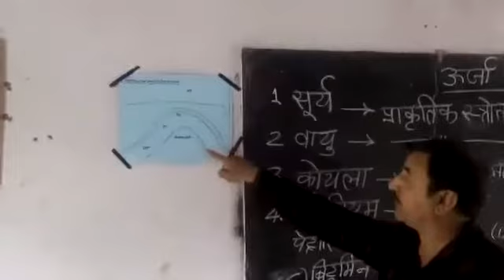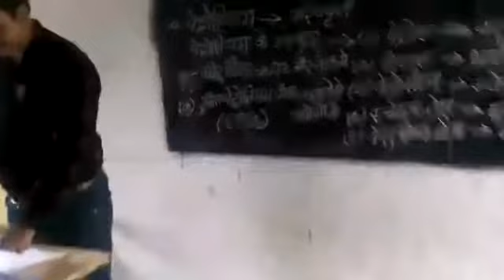Sources of Energy 8 S